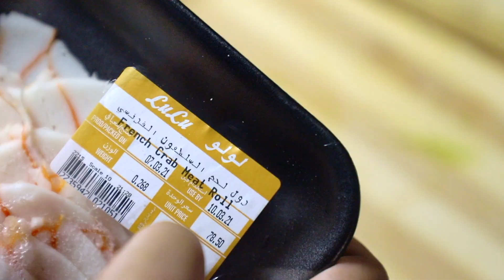A Quick Sandwich for Lunch